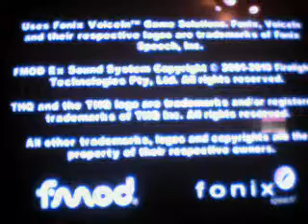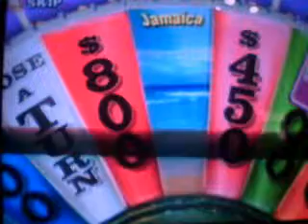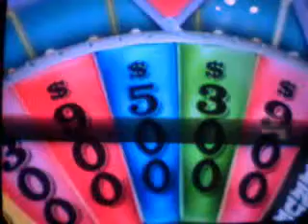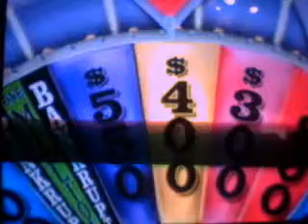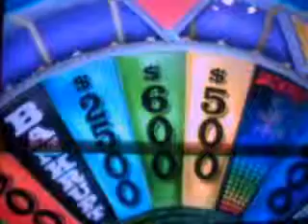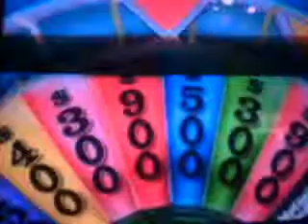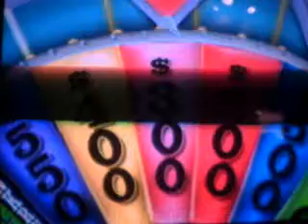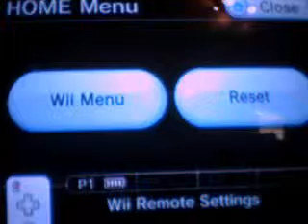wheel of fortune wii game 3 part 1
my 3rd game